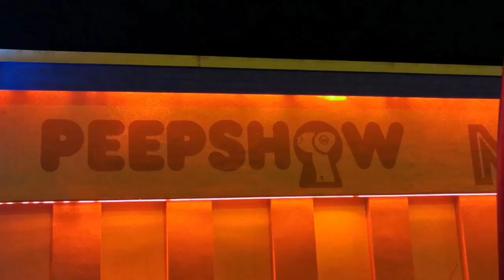Seiler & Speer - Inspektor ( Parodie )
Ein neues Meisterwerk wurde geschaffen!